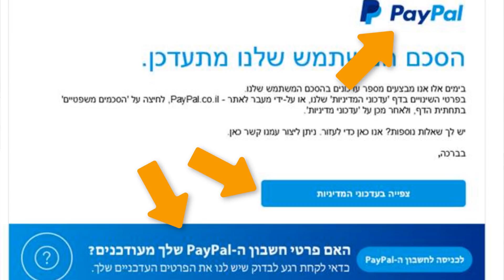עדכון חשוב - היזהרו ממיילים המתחזים לפייפאל !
בימים אלו נשלחים לישראלים רבים מיילים עם הונאת פישינג המתחזה לפייפאל. במייל שנשלח כתוב שהסכם השימוש בשירות מתעדכן ולכן יש לעדכן את פרטי החשבון. אם לוחצים על הקישור המצורף מגיעים לאתר מזויף הדומה מאוד לדף ההתחברות של חשבון פייפאל, ושם צריך להקליד שם משתמש וסיסמה. ברגע שמקלידים בדף זה את שם המשתמש והסיסמה כל הפרטים הללו נשלחים ישירות לתוקפים והם יוכלו לקנות או להעביר כספים דרך חשבון הפייפאל שלכם. תודה ל- ESET ישראל ששלחו לי את התמונה.